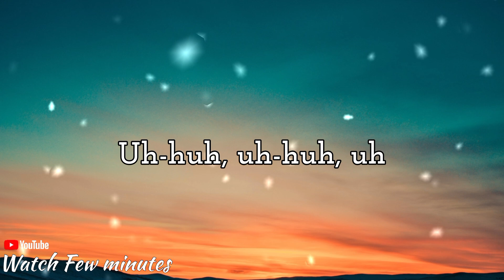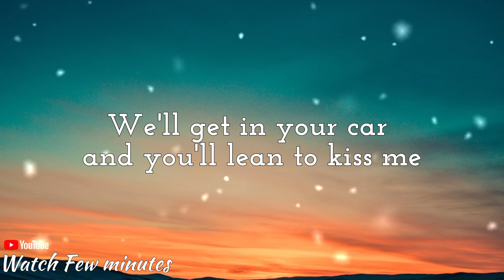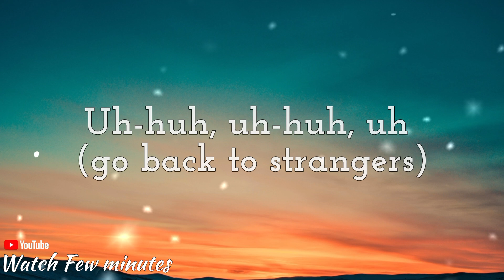Kenya Grace - Strangers ( lyrics)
Uh-huh, uh-huh
It's like deja vu (deja vu)
Uh-huh, uh-huh
Uh-huh, uh-huh
It's something that I hate
How everyone's disposable
Every time I date somebody new
Uh-huh, uh-huh
Uh-huh, uh-huh
It's like deja vu (it's like deja vu)